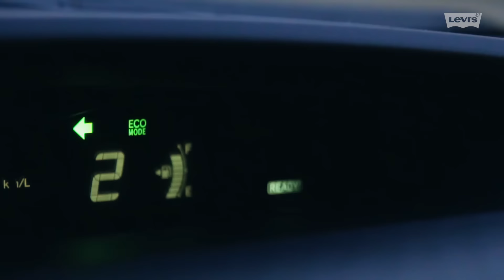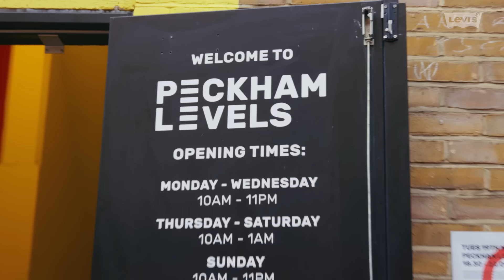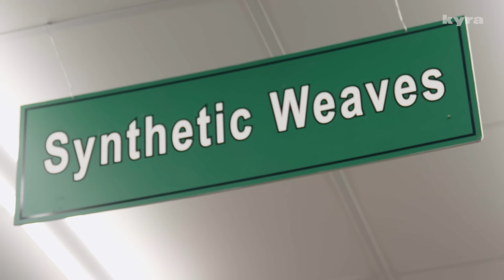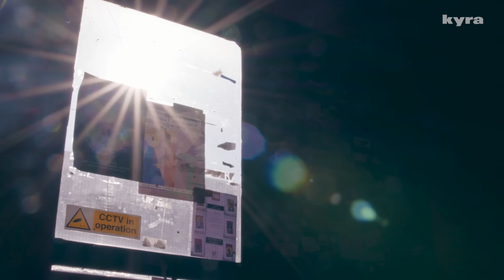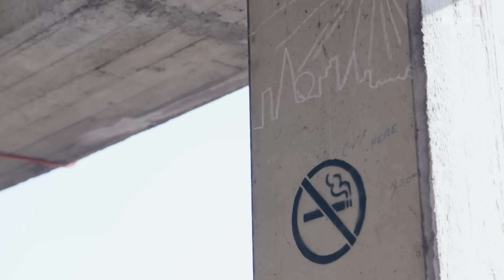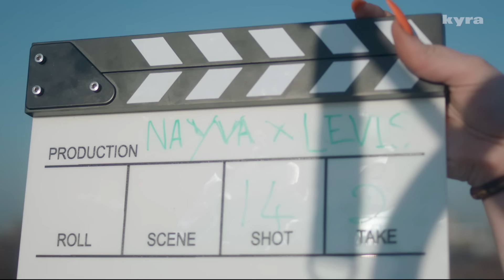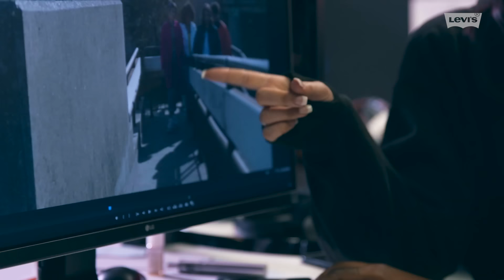48 Hour Fashion Film Challenge! ~ NAYVA Ep #18 ~ BEAUTY & FASHION EVERY WEEK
YouTube description

NAYVA is a show about beauty, fashion, streetwear, and being yourself.

In this episode, the girls are set a task to make a fashion film in only 48 hours!

To mark the release of Levi’s new Ribcage jeans, Levi’s set the girls a challenge: to create a fashion film that celebrates height in 48 hours.

Featuring London-based fashion photographer Chloe Sheppard as this week’s judge and special guest, the girls get creative and race against time to capture the most stunning fashion visuals possible. Watch the girls as they brainstorm ideas while driving around London, take trampoline lessons and all the behind the scenes process of making the best fashion film ever!

Big love to this week’s panel of judges, Chloe Sheppard, stylist and Central Saint Martins lecturer PC Williams and photographer and film director Sophie Jones. Make sure you watch until the very end to watch it all go down.

Massive thank you to Levi’s for making this all happen.

NAYVA is a show presented by four friends from Los Angeles and London. From DIY makeup to fashion transformations, every episode is a challenge exploring trends and ideas in the worlds of beauty and fashion. Including the latest from Prada, Astrid Andersen, Comme des Garçons, Balenciaga, Fenty Beauty, Champion, Nike, Adidas, Fiorucci, Proenza Schouler, Louis Vuitton, Fendi, Gucci, Dior, Moschino, Chanel, Forever 21, Topshop, H&M, and more.